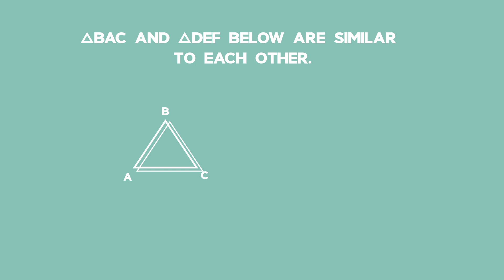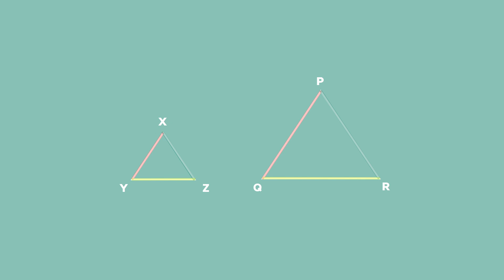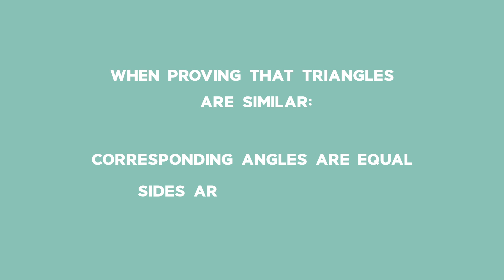Grade 12: Euclidean Geometry: Back to Basics: Properties of Triangles: Introduction